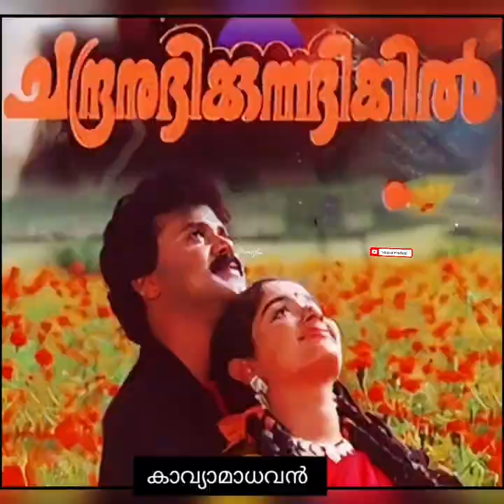ദിലീപിനൊപ്പം നായികയായി അരങ്ങേറ്റം കുറിച്ച നടിമാർ#kavya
ദിലീപിനൊപ്പം നായികയായി അരങ്ങേറ്റം കുറിച്ച നടിമാർ